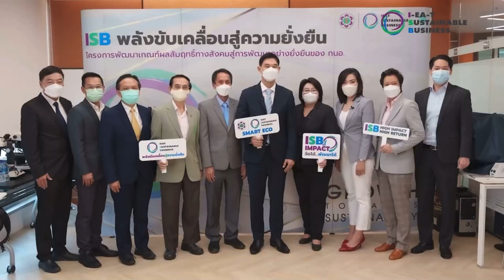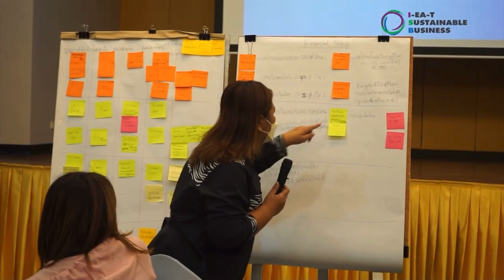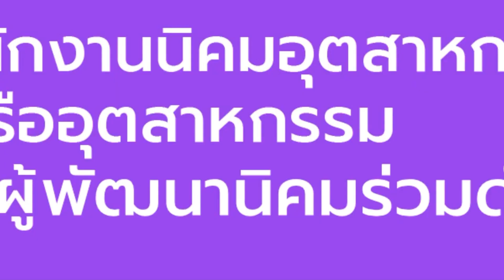ISB2565 I บรรยากาศการดำเนิงาน